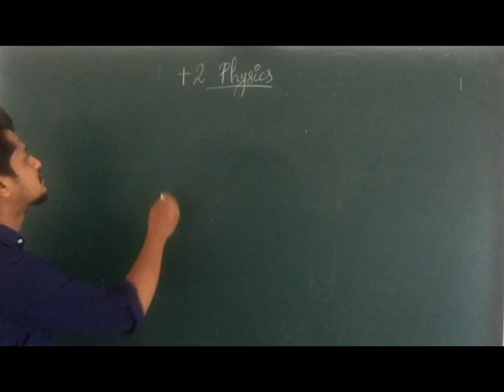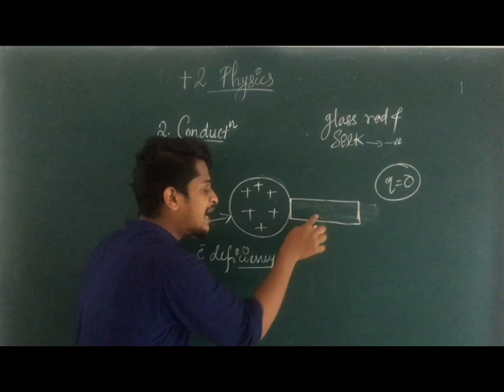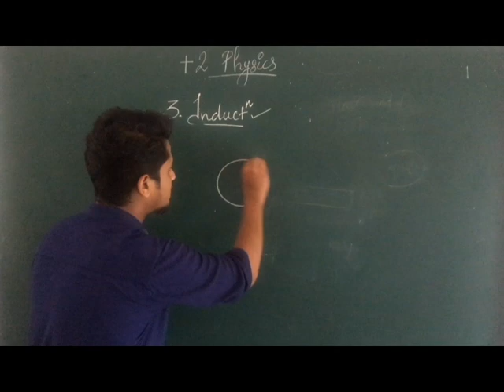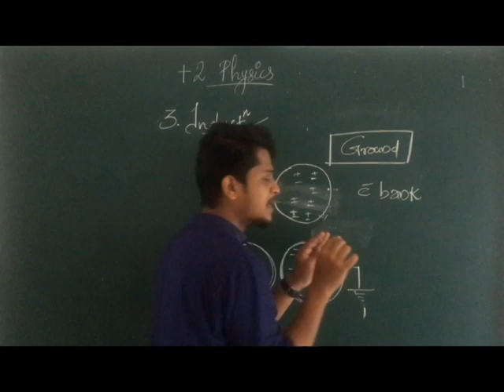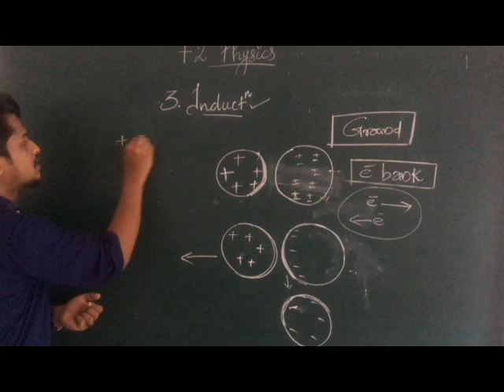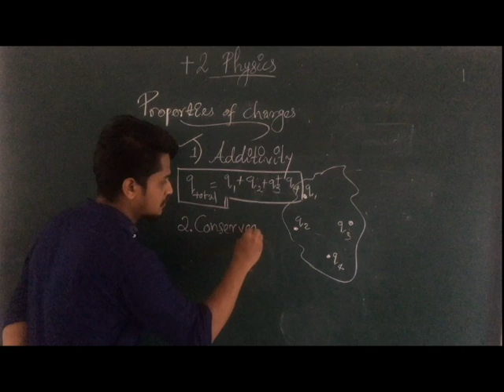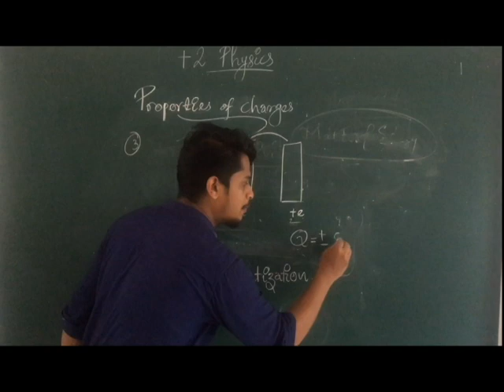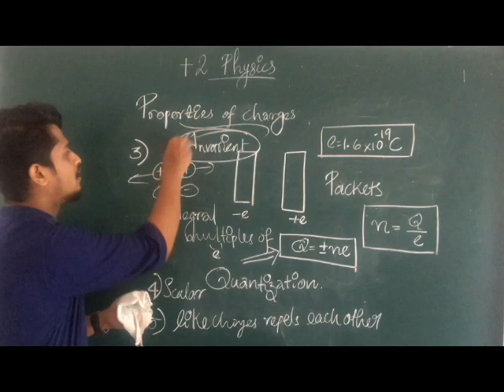Induction and Conduction|Plus Two|Physics|Electrostatics|part2|Malayalam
Pls watch completely without skipping uh shld get all concept of methods of charging 🥰 and pls ignore  clarity prb 🙏